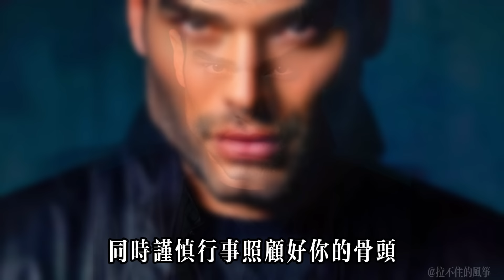梅根哈里私下聯繫凱特，欲借勢捲土重來，靈媒預言凱特將在明年迎來“轉變與重生”哈里王子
泰二王子為爭王位要離婚，被爆與美國人結婚還有倆娃，奪權之心蠢蠢欲動